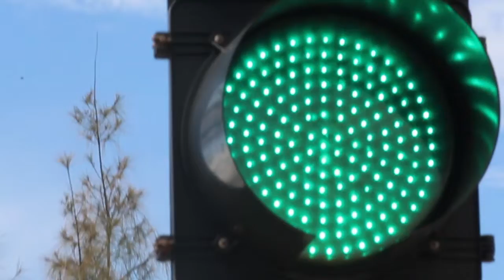Serán rehabilitados los semáforos de la ciudad.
Con una inversión de más de cinco millones de pesos el gobierno municipal que encabeza el alcalde Amado Cruz Malpica inició la reparación de todos los semáforos de la ciudad.